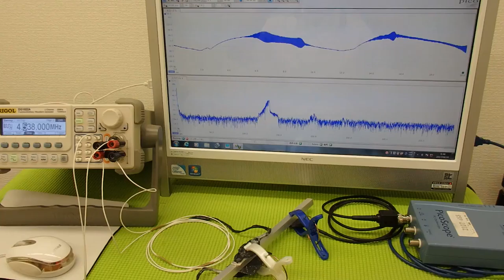対象物に伝搬する超音波振動の測定・解析による「表面検査技術」